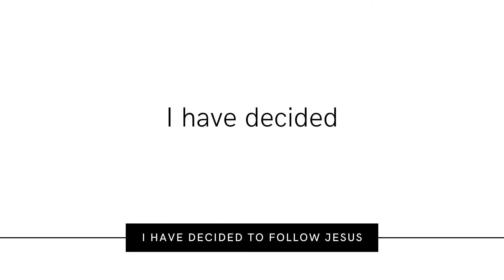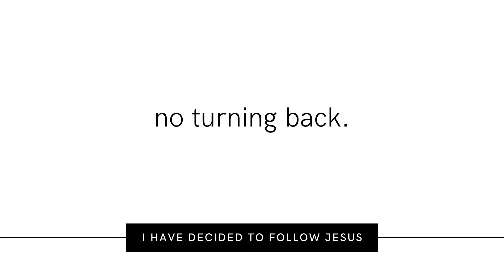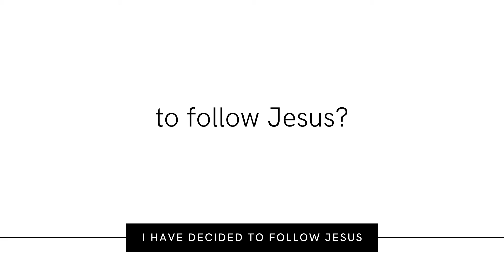I Have Decided To Follow Jesus - Instrumental Piano Hymns (Lyrics)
I Have Decided To Follow Jesus, a well known hymn of many generations!

The world behind me, the cross before me;

Will you decide now to follow Jesus?

All music Copyright: Andy Tallent Music (Arrows & Ivory Music)